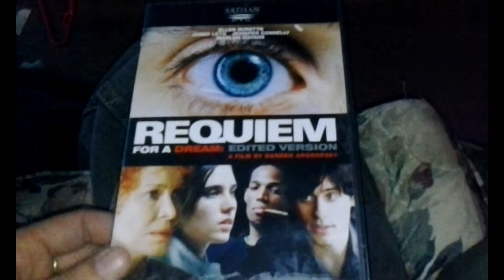Requiem For A Dream:Question